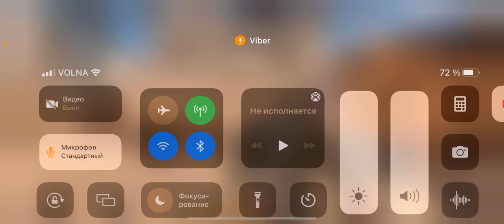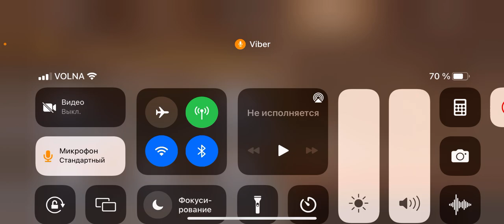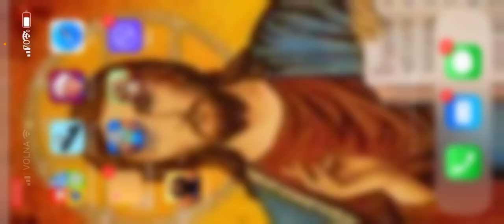Демка в стендоффе